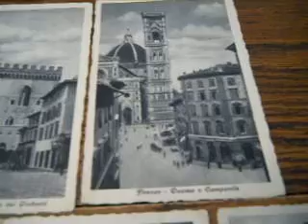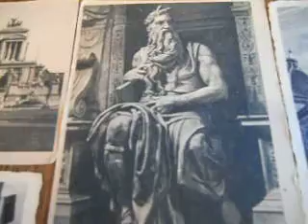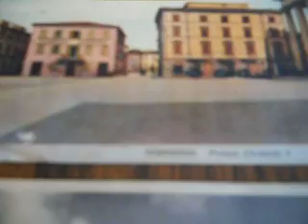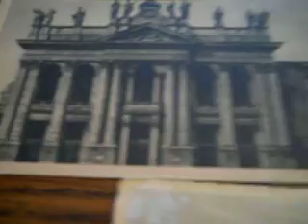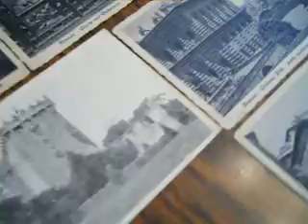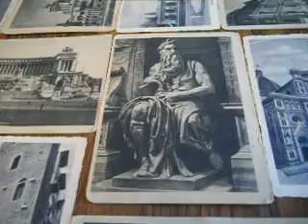WWI & WWII Post Card Collection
Back in the time of WWI & WWII war time collection of postcards never used.